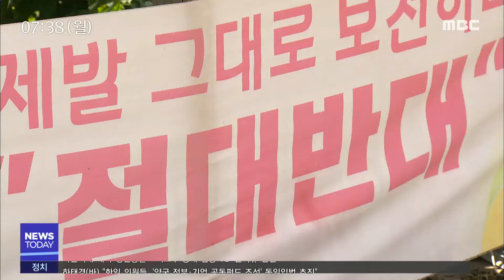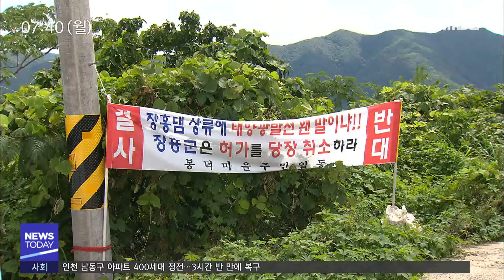애써 만든 농지에 태양광 시설 허가.. 주민 반발-R (190805월/뉴스투데이)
태양광 시설 허가를 두고 잡음이 끊이지 않고 있습니다.
장흥군에서는 거액을 들여 만든 농지에
태양광 시설 허가를 내주면서 주민들이 크게 반발하고 있습니다.

 박영훈 기자가 취재
           ◀ＥＮＤ▶

 울창한 숲으로 유명한 장흥군 유치면 옥녀봉
인근 야산 능선입니다.

 축구장 2개 크기가 넘는 면적의 농지를
둘러싸고 현수막이 내걸렸습니다.

 지난해 8월 태양광 시설 개발허가가 나면서
부터입니다.

 주민들은 동식물 식생이 좋은
지역의 환경 훼손은 물론 전남 서남권 식수원인
장흥댐에 오염물질이 흘러들 가능성을
제기하고 있습니다.

◀ＩＮＴ▶김정자*장흥군 유치면*
"여기는 최상류잖아요.(오염된)물이 어디로 가겠습니까.장흥댐으로 들어가면 댐물은 이미 오염되고 있다는 거잖아요."

 허가가 난 땅은 장흥군이 관정과 수로를 설치하는 등 수억 원을 들여 조성한
대체농지입니다.

 장흥댐 건설 과정에서 수몰지역에 포함된
지역 주민들을 위해 만든 농지에 태양광 시설
허가를 내준 겁니다.

 게다가 도로 하나를 두고 표고버섯 등
다양한 농작물을 경작하고 있는데도
주민들조차 제대로 모르게 허가가 나면서
더욱 반발을 사고 있습니다.

◀ＩＮＴ▶조진숙*장흥군 유치면*
"잠식 우려가 100%입니다.사람(업자)들이 대기를 하고 있어요.이거 하나로 끝나는 게 아니라 온천지 산이 태양광으로 덮어버린다는 겁니다.그러면 우리가 어떻게 살겠습니까."

 장흥군은 대체 농지가 태양광 시설 부지로
바뀌는 건 아쉽지만 위법이 아닌 상황에서
허가를 막을 근거가 없다고 밝혔습니다.

 장흥군의 해명에도 허가가 난 땅은 당초
전임 지역 농협조합장의 소유로 태양광 허가를 조건으로 매매가 이뤄졌다는 등 특혜 의혹이
더해지면서 파문은 커지고 있습니다.